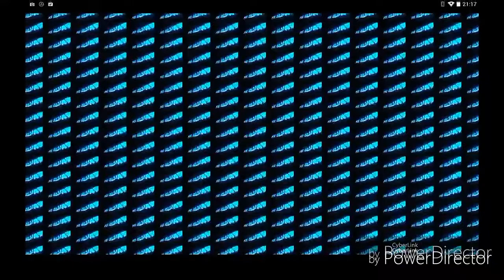ORDEN DE ELIMINACIÓN DEL TORNEO DE PODER - EPISODIO 100 Y EPISODIO 101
Hola.

ELIMINADOS DEL EPISODIO 100

Murisarm (Universo 10)
Nigrisshi (Universo 3)
Narirama (Universo 3)
Napapa (Universo 10)
Mechiop (Universo 10)
Vuon (Universo 11)

ELIMINADOS DEL EPISODIO 101

El Preecho (Universo 3)
Murichim (Universo 10)
Tupper (Universo 11)
Zoiray (Universo 11)
Kettol (Universo 11)
Kahseral (Universo 11)
Cocotte (Universo 11)

SITUACIÓN ACTUAL

Guerreros en la Arena: 51
Guerreros Eliminados: 29
Minutos Restantes: 40
Minutos Consumidos: 8